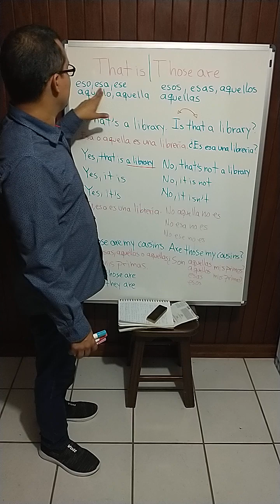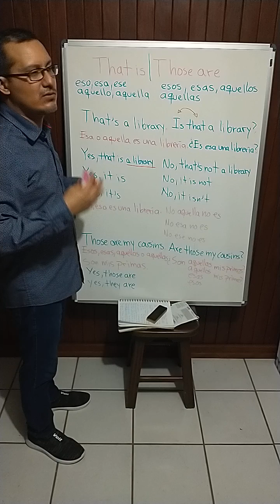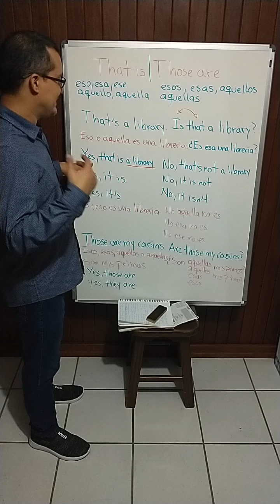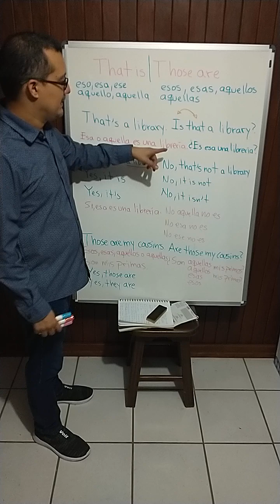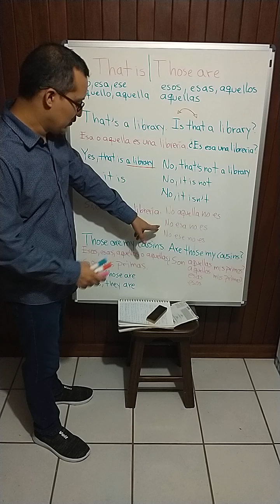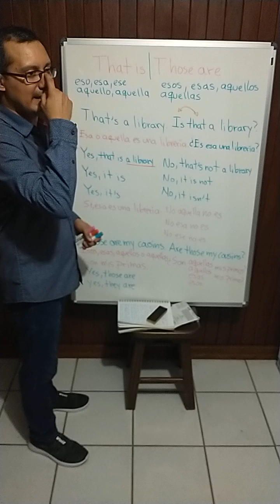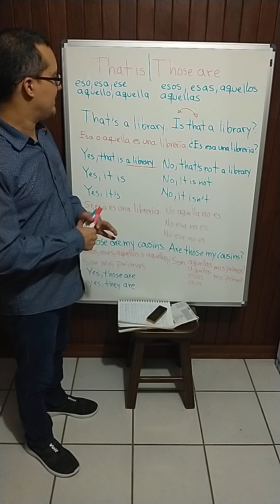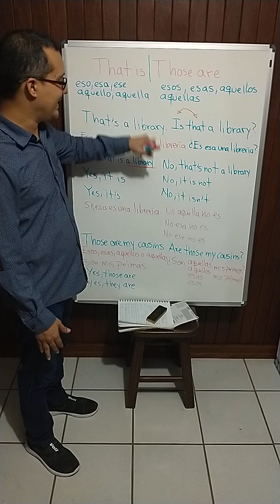Clase de Inglés: That is and Those are Questions | Pronombres Demostrativos Preguntas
Clase de inglés con lo básico sobre los pronombres demostrativos y cómo formular preguntas.